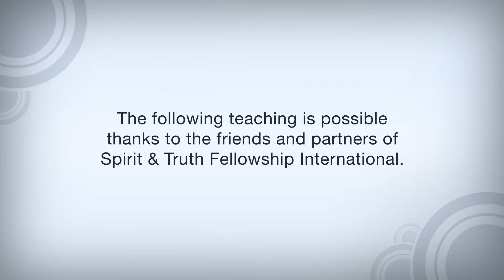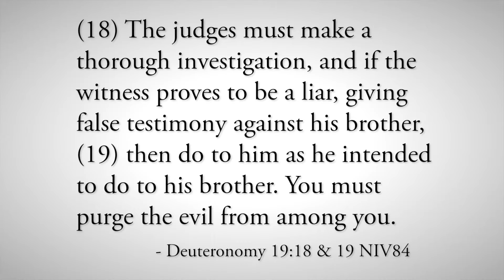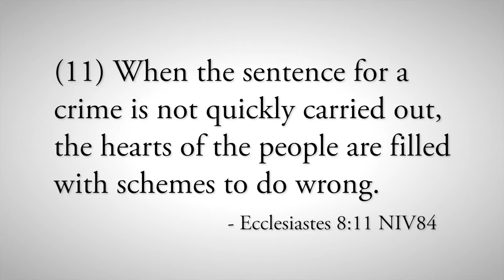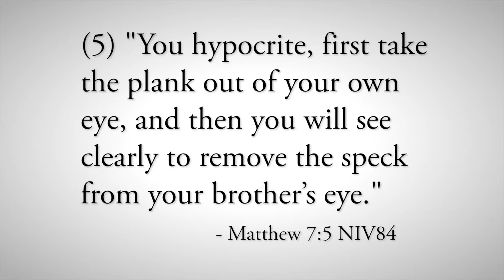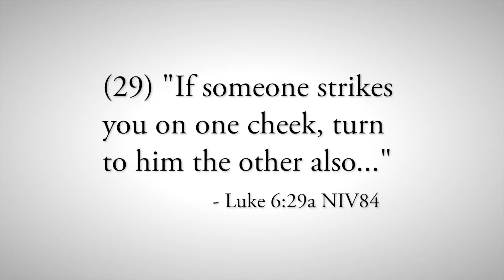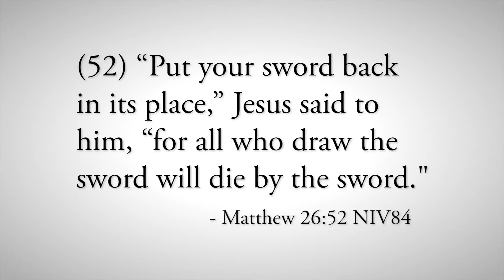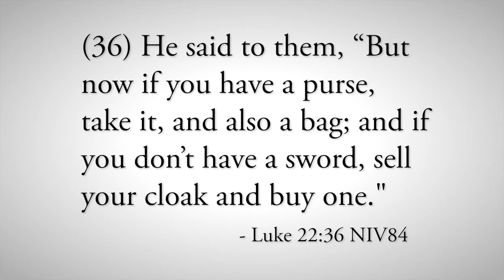What does the Bible say about the Death Penalty? (Part 2)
God affirms the value of life by commanding the death penalty in Mosaic Law.  Evil needs to be purged out of society in order to keep godly people safe. Some scriptures have clear instruction about crime and consequences, while others require understanding the context. Ultimately, it is God’s perfect love and our obedience to His commandments that promote a healthy and safe society.

Verses: Deut.19: 18,19; Eccles. 8:11; Matt 7:1,5,24; 26:52; Luke 6:29; 22:36; Lam. 3:30; John 16:10; 14:15